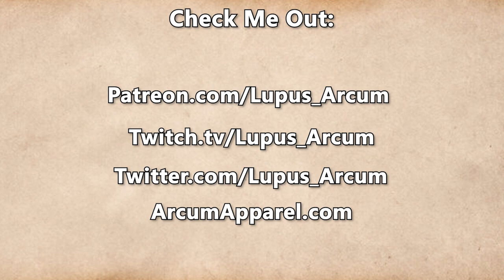Fractured Thrones Season 3 | EPISODE 69 'Haunter' | Part 2 of 4